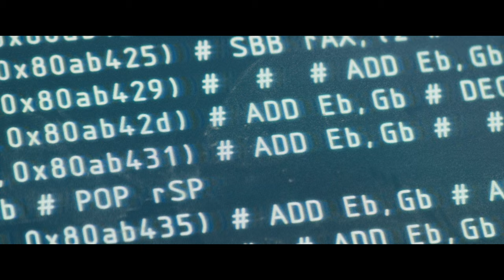Elysium CyberPunk - Electro Body Synth Music [2077 Mix] |4k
Copyright Info ©
Rights of all materials in this video belong to their respectful owners.
This video is meant for promotional and entertainment purposes only.

TRACKLIST:
➟ JVLIAH - Jericho

The future belongs to those who prepare for it today.